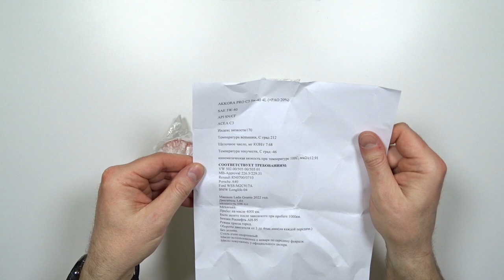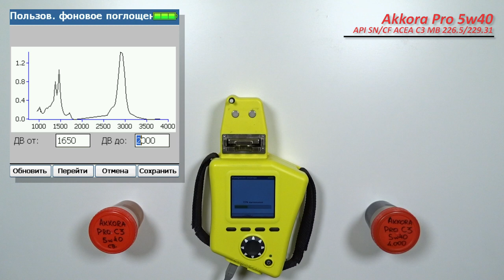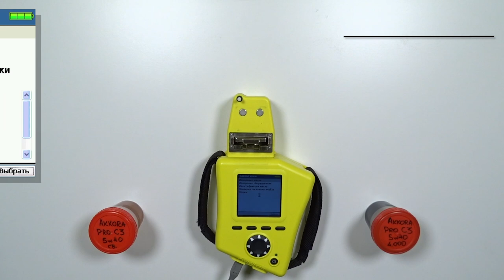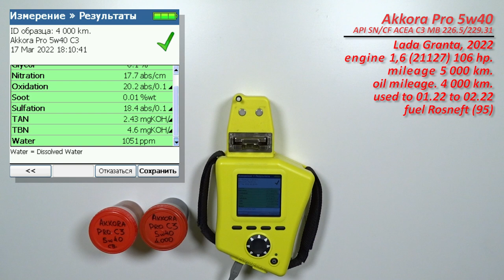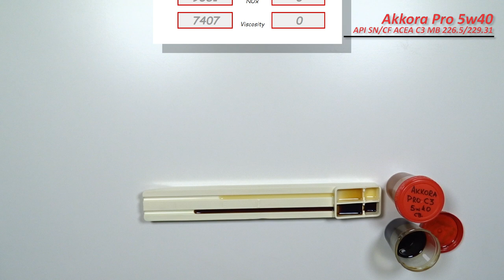Akkora Pro C3 5w40 (отработка из Лады Гранты, 4 000 km.)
Иван из Лабинска (Краснодарского края), прислал образцы свежего масла Akkora Pro C3 5w40.

API SN/CF
ACEA C3

Соответствует требованиям:

VW 502.00/505 00/505 01
MB-Approval 226.5/229.31
Renault RN0700/0710
Porsche A40
Ford WSS-M2C917A
BMW Longlife-04

И отработка данного масла с пробегом 4 000 км. (вторая заливка после 1 000 км., обкатки)
Масло использовалось в  автомобиле Lada Granta, 2022 г.в. (МКПП)
с двигателем 1,6 (21127, ,бензин), 106 л.с..
Общий пробег 5 000 км.
использовалось с января по февраль 2022 г.

топливо Роснефть АИ-95

Благодарю Ивана, за образцы и поддержку канала!